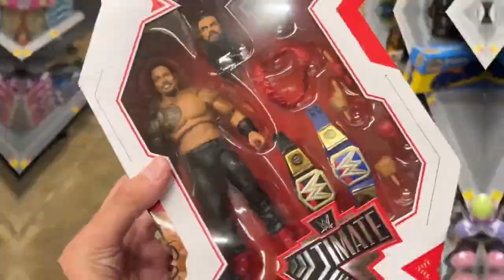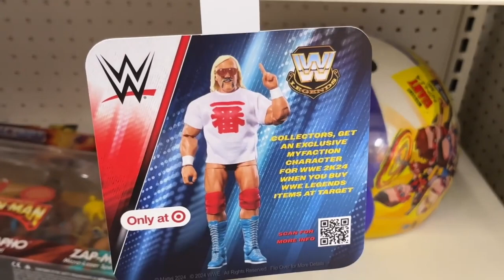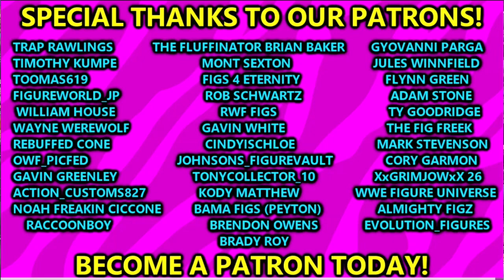Finding HIDDEN WWE Figures On WWE Toy Hunt 2024!wwe